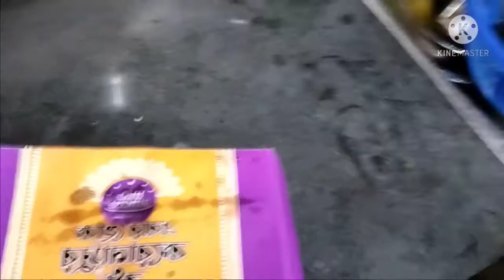Indian vlogger. Sunday টা ফাঁকি বাজি করে কেটে গেলো।Bengali vlogger